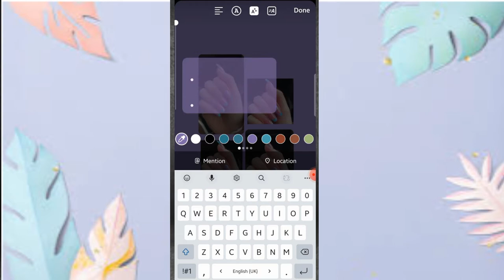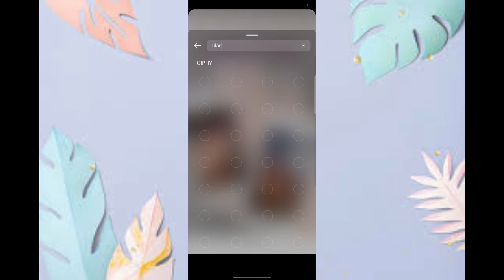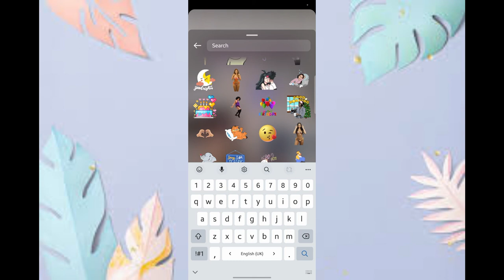Instagram nail story idea | nails | Azeenbasics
look what an amazing idea for you to showcase the result of your work on the story. This story idea is simple & easy and will help you promote your nail business in a fun and unique way. So don't wait – start shooting and create an amazing Instagram nail story ad/poster today.
Instagram nail story idea | nails | nails story idea | Instagram story idea for nails | Azeenbasics